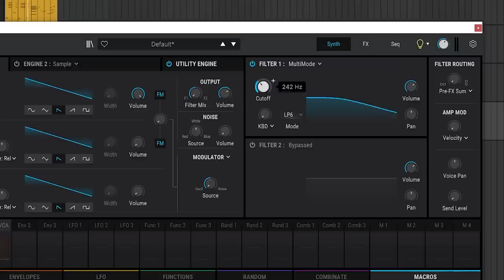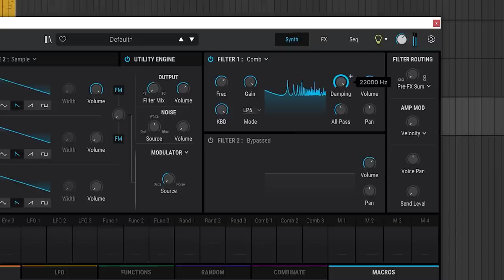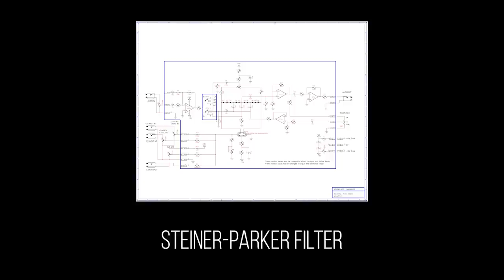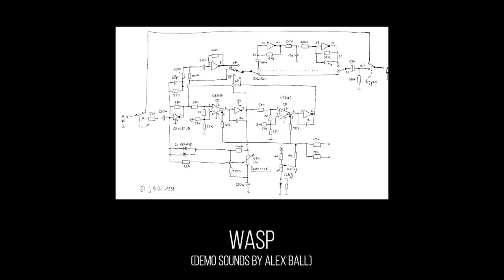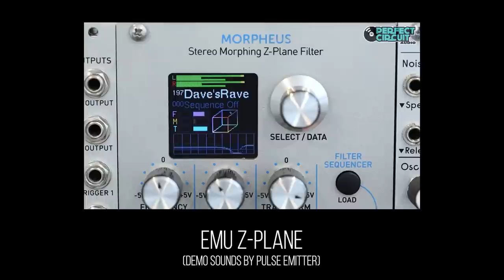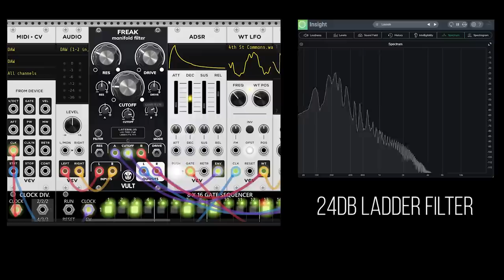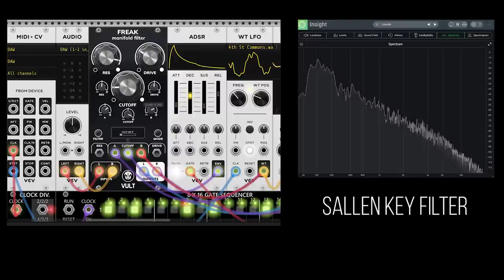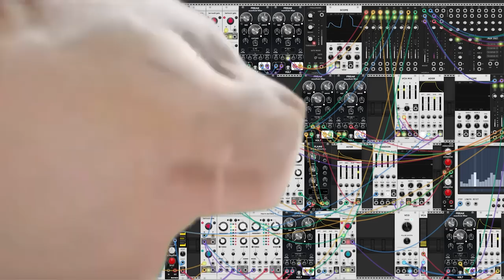Synthesizer Filters!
Filters have a massive impact on the sound and character of a synthesizer. In this video, we'll learn about almost all the different filter types and what makes them unique. It's gonna be gooey, creamy, and screamy, just like your fragile human body.

00:00 intro
00:58 filter topology
6:00 the major filter designs and history
12:55 explanation of filter demo setup
14:56 filter sound demos
18:57 outro